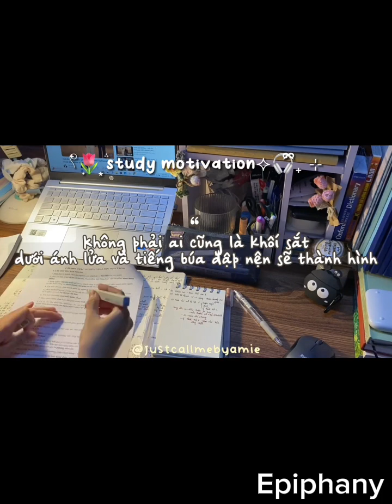Một là thất bại hai là bất bại | Study account | Epiphany